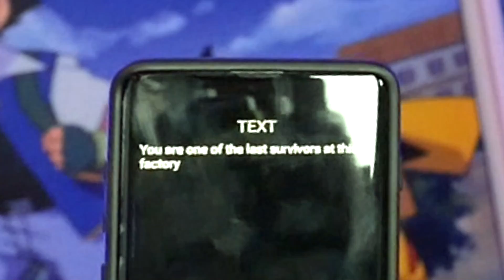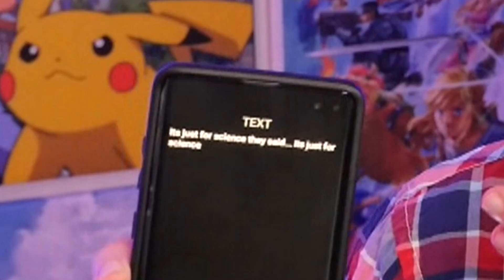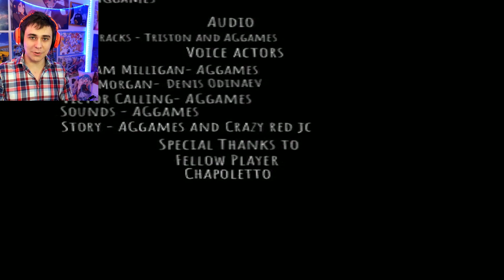JE TERMINE UN PETIT JEU D'HORREUR, ENFIN !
Oui, cette belle époque, tant regrettée par certains, est de retour.

🥇 CODE CRÉATEUR FORTNITE : FAROD